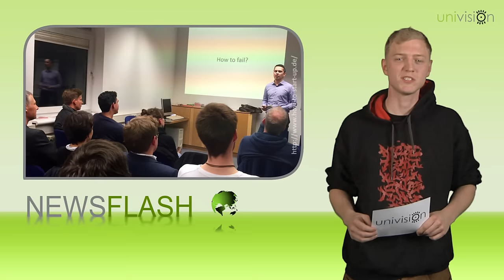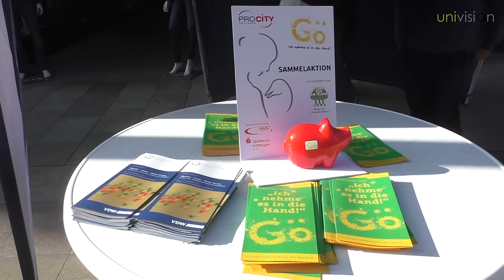Newsflash November 2015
Dieses Mal moderiert Matthias den Newsflash!
Themen sind unter Anderem die Pro-City Taschen-Aktion, der Ideenwettbewerb und zwei neue ThOP-Aufführungen.
Viel Spaß!